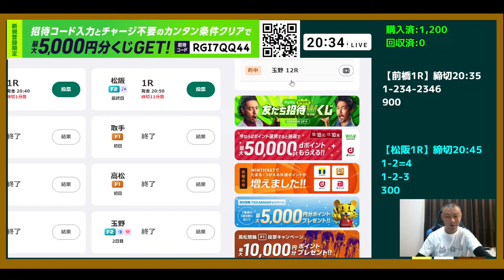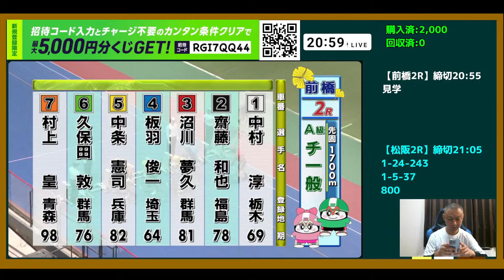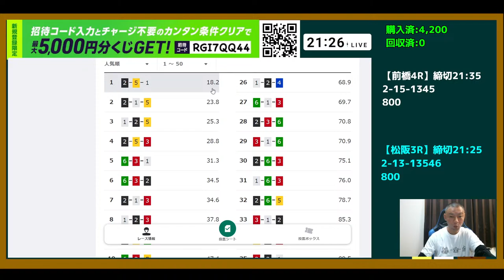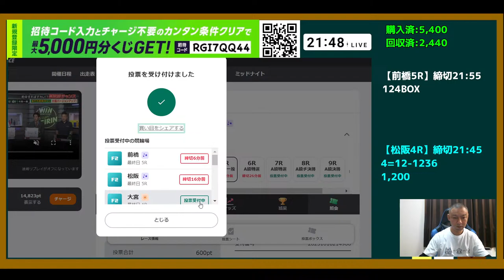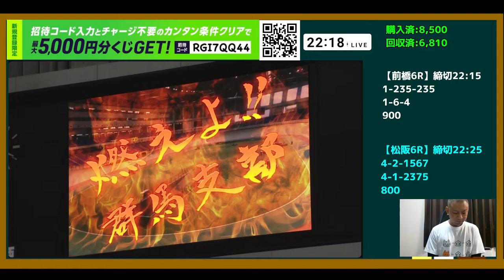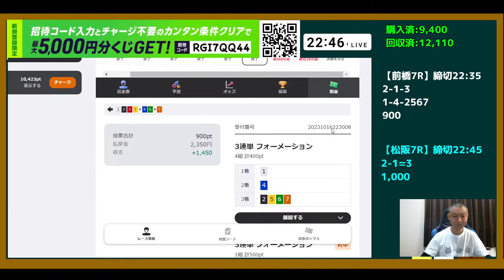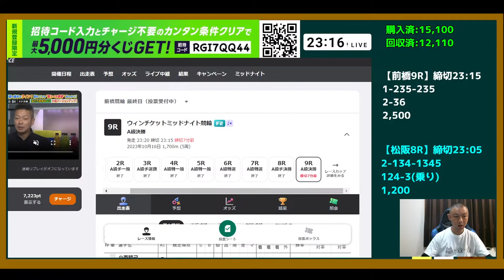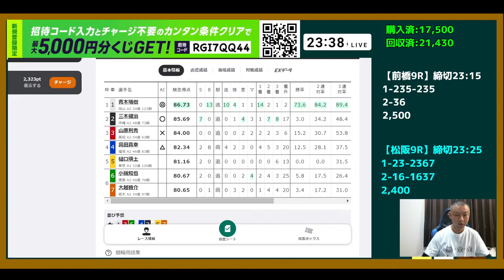【競輪ライブ】2023/10/16 前橋競輪・松阪競輪 決勝戦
▼WINTICKETダウンロードはこちらから！▼

今なら、最大6,500円分のポイントをGETするチャンス！

～Q次郎～の招待コードはこちら！
【RGI7QQ44】
3文字目は「あい」

▼新規登録特典3つとそのもらい方▼
@WINTICKETアプリをダウンロード＆登録
A本人確認完了で登録特典1,000ポイントGET！
B「マイページ」→「友だち招待」→左上の「招待された方はこちら」より招待コード【RGI7QQ44】を入力。
C登録特典でGETした1,000ポイントすべてを利用してお好きなレースに投票！
レース結果確定で、最大5,000円分のポイントが当たるくじが出現！
さらに、レースに的中すれば、～Q次郎～にも、あなたにも、500円分のポイント追加プレゼント！

※BとCは新規登録後7日以内まで有効です
※BとCの順番は問いません
※C、登録特典1,000ポイントは複数レースに分けて利用可能です
※詳細はWINTICKETキャンペーンページよりご確認をお願いいたします

▼登録が配信者の応援になる！▼
BとCをクリアすると、～Q次郎～にもくじが出現！
～Q次郎～と一緒にくじを引こう！
そして、一緒に競輪を楽しもう！

映像提供：株式会社ジャパン・サイクル・インフィニティ